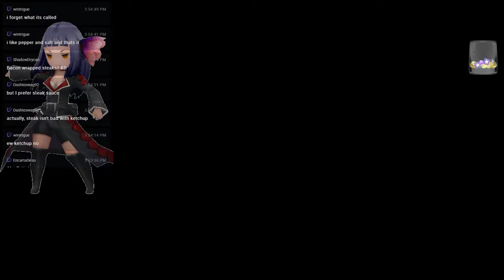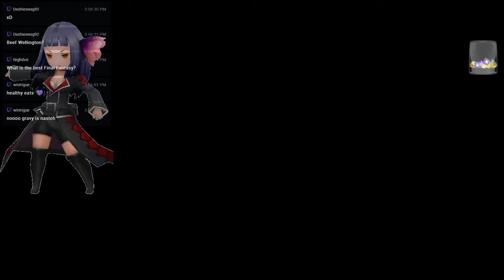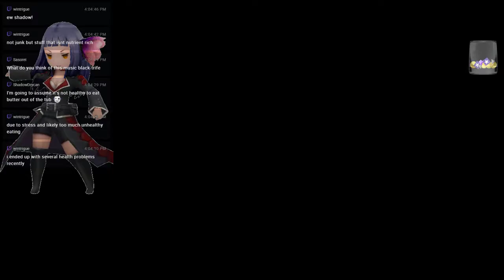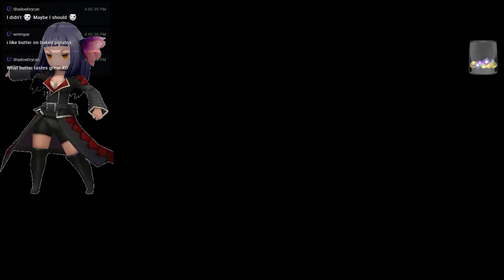Bravely Second: End Layer - 62 - To Be a Ruler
We begin one of the last sidequests. This one involves the Grand Marshal and his plans for his nation, his legacy and his daughter.